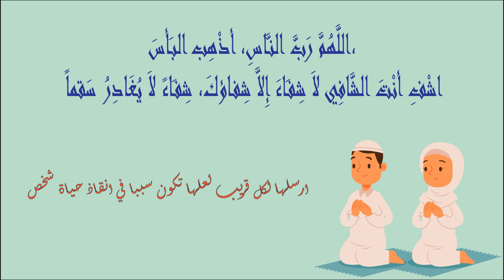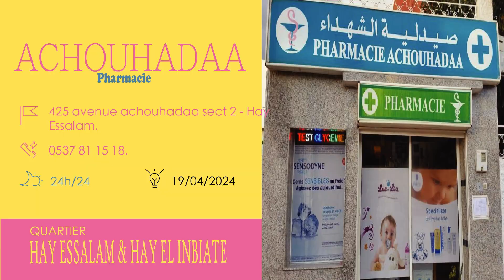pharmacies De Garde salé HAY ESSALAM - HAY INBIATE Ouvertes aujourdhui 🔻 Du 15 Au 21 Avril #2024